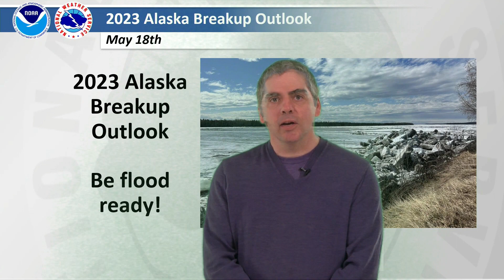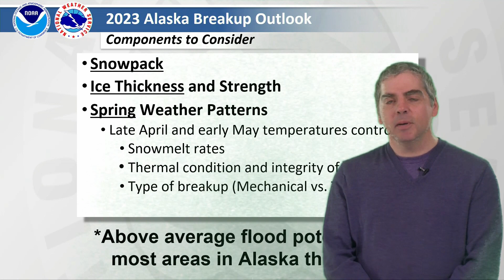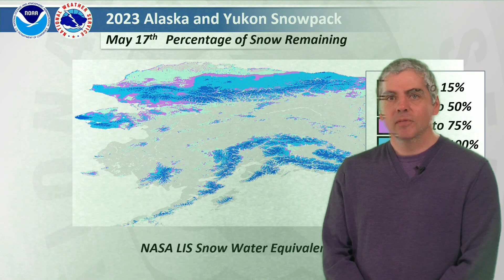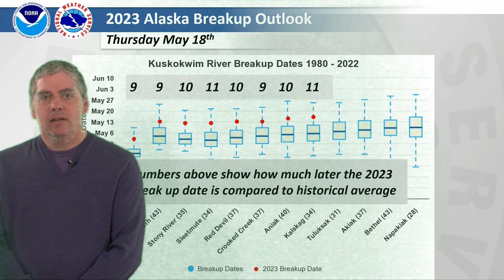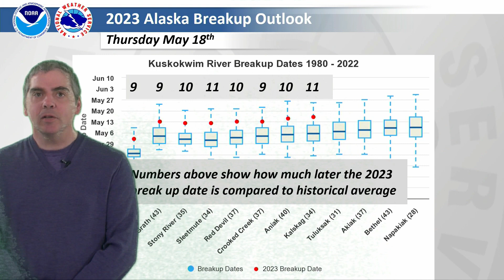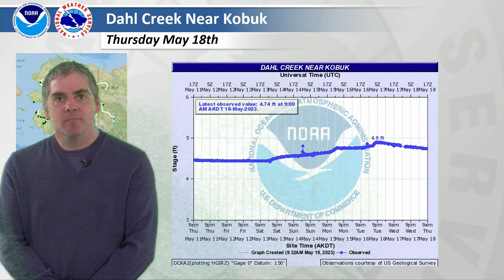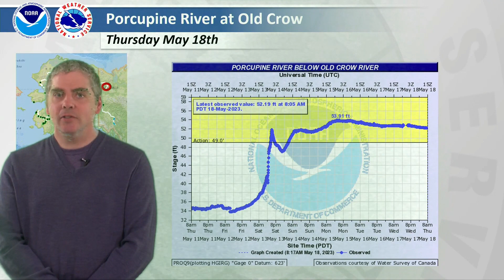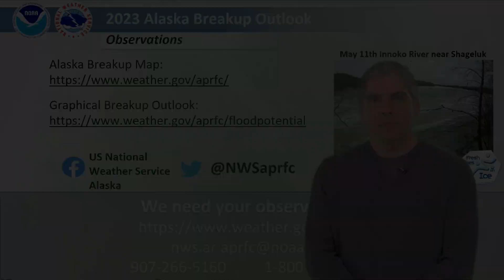May 18, 2023 Alaska RiverWatch Update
Here is the latest breakup outlook from the NWS Alaska-Pacific River Forecast Center. Make sure to check out for the latest information on breakup and flooding across the state. (Closed captions available.)

The Alaska Weather Team:
Emily Niebuhr - Emergency Response Specialist
Carrie Haisley - Chief, Emergency Services and Multimedia Branch

Comments or questions:
Send to carrie.haisley [at] noaa [dot] gov